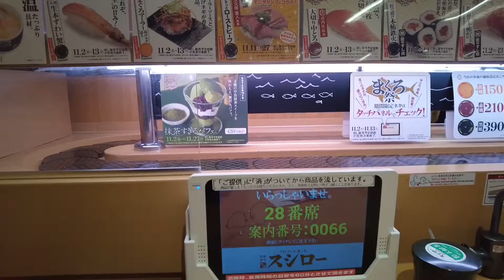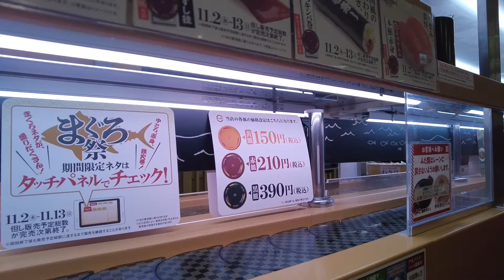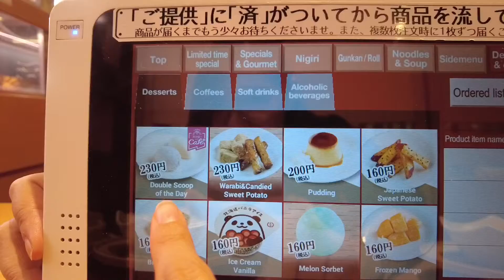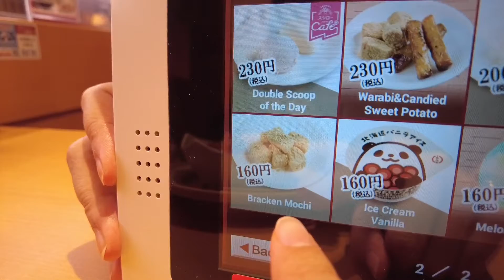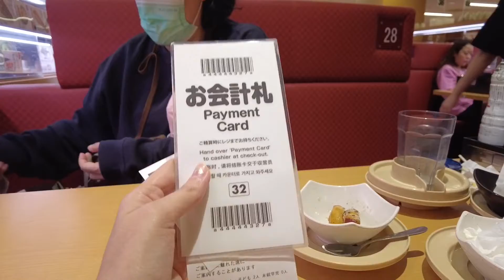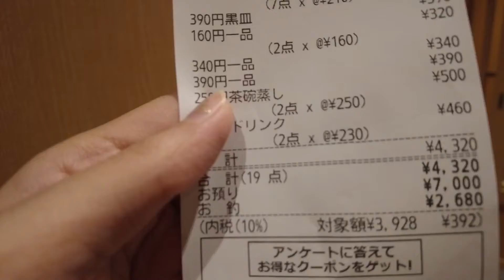รีวิว SUSHIRO ที่ญี่ปุ่น ชินจูกุ ของแท้ต้องมา🍣 ll Progress89 in Japan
ซูชิโร่เพิ่งมาเปิดที่ Central World สดๆร้อนๆ เราเลยขอรีวิวร้านซูชิสายพานร้านนี้ที่ญี่ปุ่นให้ดูกันว่าเหมือนที่ไทยหรือเปล่า Sushiro เป็นร้านซูชิราคาไม่แพงและมีอาหารที่หลากหลายโดยเน้นไปที่ซูชิเป็นหลัก!!!🥰 เกรสจะได้กินอะไรไปบ้างไปดูกัน
ขอให้ทุกคนเดินทางปลอดภัยทุกๆ เส้นทางนะคะ 🥰

สามารถติดตามพี่เกรสได้จากช่องทางเหล่านี้นะคะ